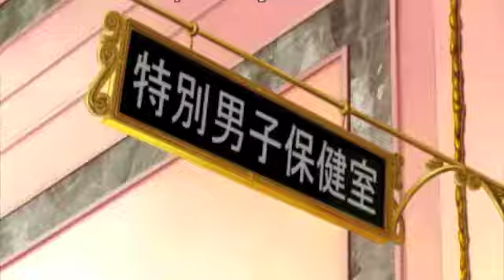Fifteen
So I made this video both for a contest and because I just love this song and Ouran...just so you all know it's from haruhi's point of view...and the twins are mainly abagail but they also have multiple personas...I don't have many clips to work with hahaha but I like it and I hope you do too